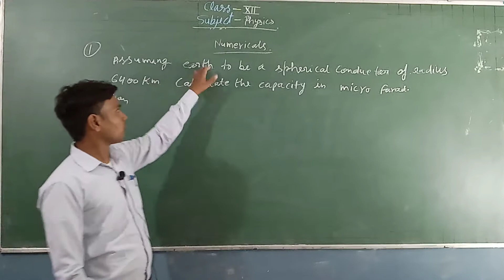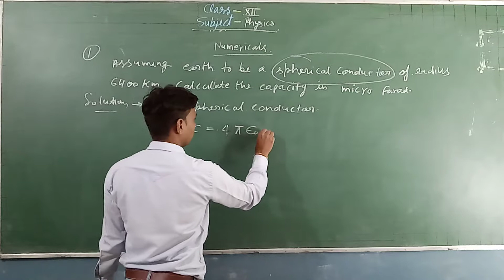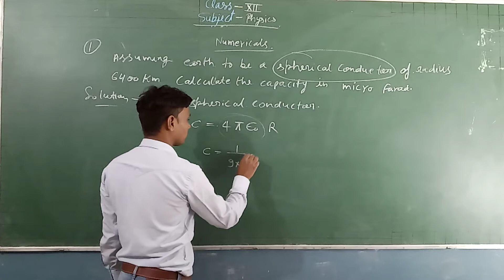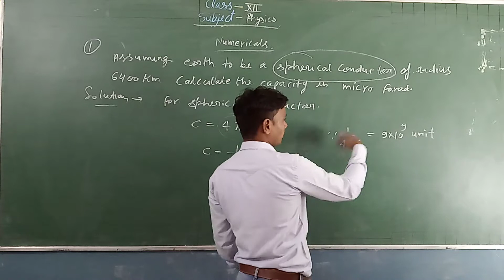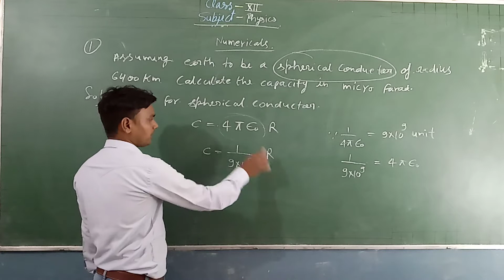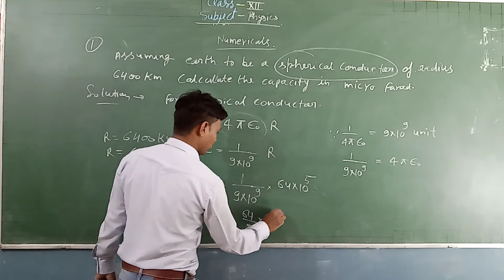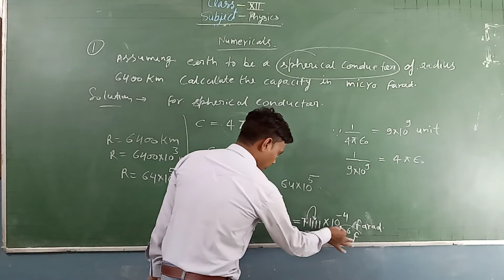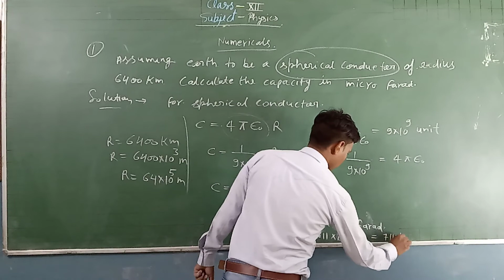Capacitance Numerical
class 12th Physics numerical